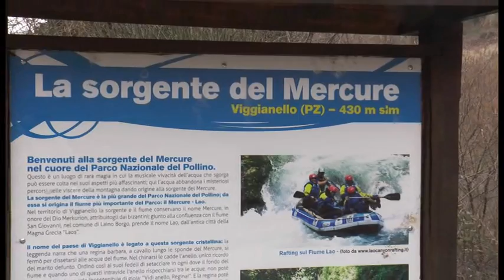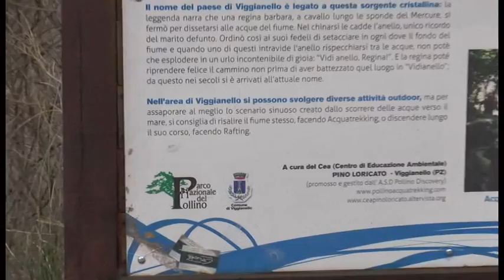Giornata Mondiale dell'Acqua Viggianello 22.03.2015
"Intervista al Dott. Geol  Roberto Chetoni "